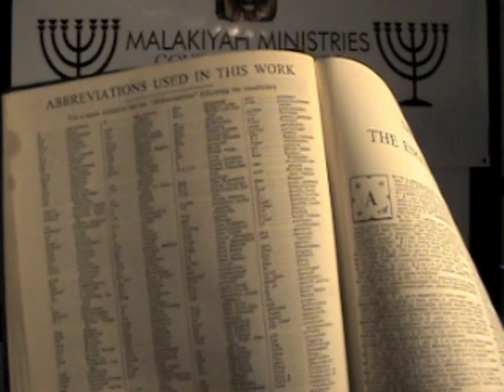TheTwoOliveTrees (2)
This is a Classic Channel